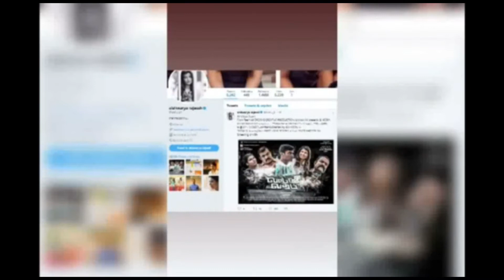Vaamana Vatham | Midget Pilot Film | Trailer by Johnson M | Award Winning Tamil Pilot Film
Dear Friends,
This is my friend film which is going to be screened on July 6th 2019 Saturday at 5.15pm and 7.15pm.
Venue : LE MAGIC LANTERN THEATRE, 18/30, 5th cross st, lake area, nungambakkam, chennai.
Entry free for all.
Pls come and support.  This is a award winning tamil pilot film.
Thank U!!